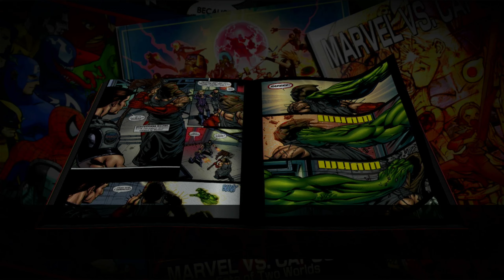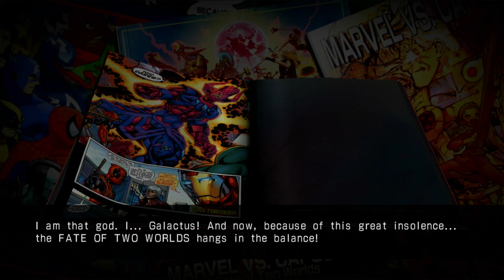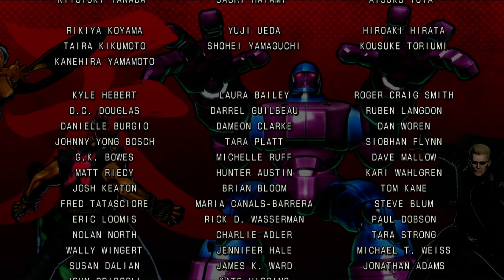Ultimate Marvel vs Capcom 3 - Virgil/GhostRider/Nemesis (PS3/2011) 2K 60fps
Ultimate Marvel vs. Capcom 3 é um jogo de luta crossover desenvolvido pela Capcom em colaboração com a Eighting. É uma versão atualizada de Marvel vs. Capcom 3: Fate of Two Worlds. O jogo apresenta personagens das franquias de videogames da Capcom e séries de quadrinhos publicadas pela Marvel Comics. O jogo foi lançado em novembro de 2011 para PlayStation 3 e Xbox 360, e foi apresentado como um título de lançamento para o PlayStation Vita em 2012. O jogo foi posteriormente portado para PlayStation 4 em dezembro de 2016, e Windows e Xbox One em março de 2017. Em Ultimate Marvel vs. Capcom 3, os jogadores selecionam uma equipe de três personagens para entrar em combate e tentar nocautear seus oponentes. Como uma atualização, o jogo utiliza mecânicas de jogabilidade praticamente idênticas ao original. No entanto, tanto o combate aéreo quanto os sistemas X-Factor, introduzidos em Fate of Two Worlds, receberam ajustes. Além de modificações na jogabilidade e novos personagens jogáveis, o jogo apresenta várias mudanças estéticas.
Depois que os eventos do terremoto e tsunami de 2011 em Tohoku interromperam o cronograma de desenvolvimento de conteúdo para download de Fate of Two Worlds, o conteúdo adicional foi criado em um título independente, Ultimate Marvel vs. Capcom 3, por um preço de varejo com desconto. O jogo recebeu críticas positivas após o lançamento; Os críticos elogiaram a lista de personagens expandida e a experiência online melhorada, mas criticaram a falta de novos recursos e modos de jogo. Uma sequência, intitulada Marvel vs. Capcom: Infinite, foi lançada em setembro de 2017.

Plataforma: PlayStation 3, Xbox 360, PlayStation Vita, PlayStation 4, Windows, Xbox One

Produtora: Capcom, Eighting

Editora: Capcom

Lançamento: PlayStation 3/Xbox360/PSVita 2011, PS4 2016, Windows/Xbox One 2017

Modos de Jogo: Single-player e Multiplayer